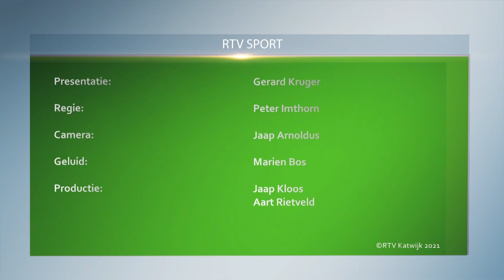RTV Sport 25 10 2021